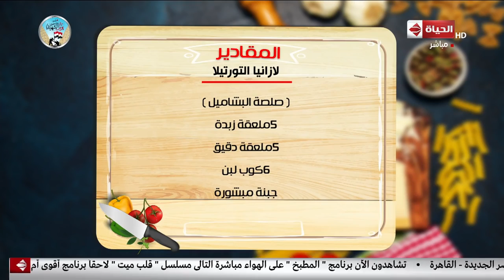المطبخ - إعملي وجبة غذائية متكاملة ولذيذة وجديدة "لازانيا التورتيلا " مع الشيف أسماء مسلم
جزء من حلقة اليوم 25 مارس 2019 من برنامج المطبخ تقدمه أسماء_مسلم تناقش فيها طريقة عمل ومقادير "لازانيا التورتيلا " لوجبة غذائية متكاملة ولذيذة وجديدة.
ٍShorten URL: شاهد الحلقة الكاملة من برنامج المطبخ